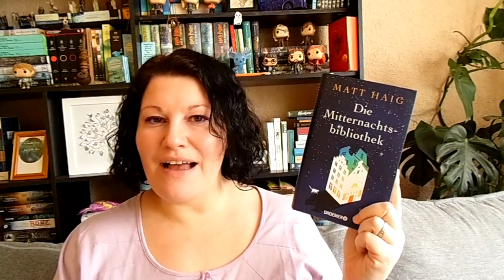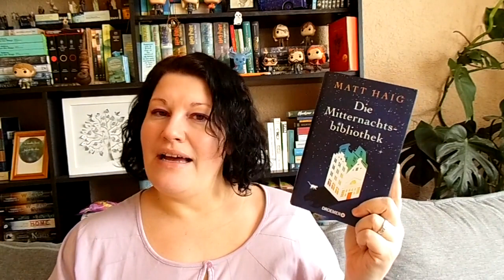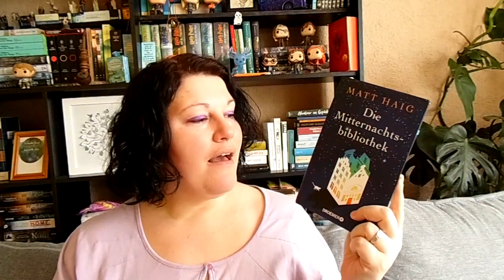Bücherwoche #6 ~ Historische Bücher, SUB-Leiche und Sherlock | LadyoftheBooks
-- Öffne mich --
Ein wenig hatte mich in dieser Bücherwoche der Winterblues eingefangen. Doch mit guten Büchern konnte ich wieder ein wenig mehr die Sonnenstrahlen am Wochenende genießen. Auch eine Enttäuschung gab es für mich in dieser Woche. Was war deine letzte Buch-Enttäuschung?

„Die Mitternachtsbibliothek“ von Matt Haig
Zum Buch**

„Das Jahr des Rehs“ von Stephanie Jana und Ursula Kollritsch
Zum Buch**

„Söhne des Glücks“ von Jeffrey Archer
Zum Buch**

„Bridgerton 1 – Der Duke und ich“ von Julia Quinn
Zum Buch**